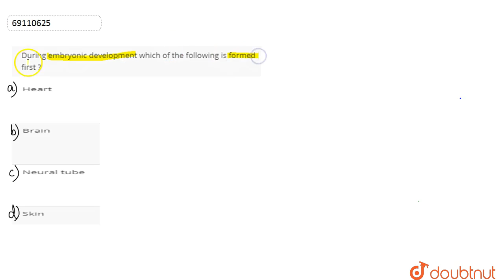During embryonic development which of the following is formed first ?